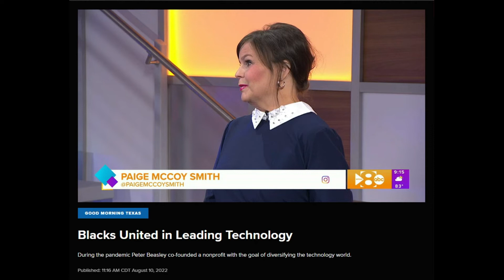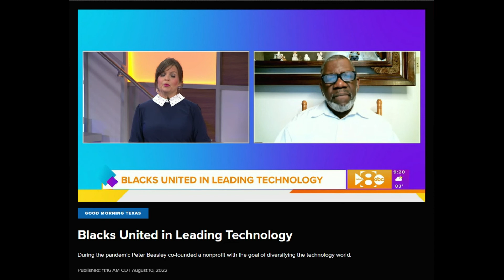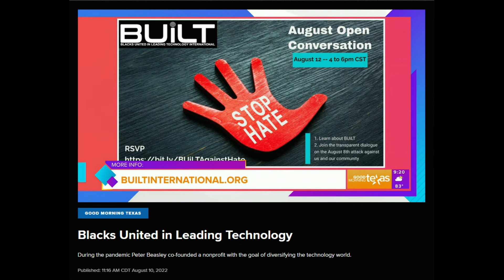Good Morning Texas on BUiLT